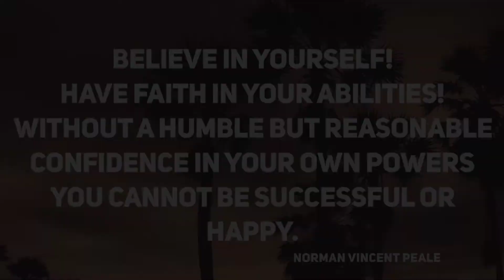Universol Motivation, The Power of Now 👈 EP 01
Welcome back to Universol TV hope my audience enjoy my 1st inspirational video Uploaded on my channel if you enjoyed this video and want to see more like it please do not forget to subscribe like and comments I wanna hear your voice and opinion thank you so much for watching the stay tune for a lot more coming soon.